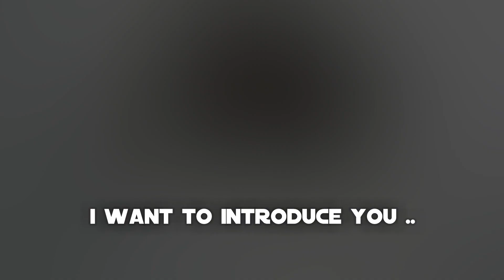I want to introduce you, to Pip !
Some of you maybe already have seen some video's about Pip. But now it's my turn to tell you her real story.

Pip is an Asian Smallclawed otter
that was born in a zoo.
Her mother gave birth to  healthy pups,
But she had only 4 nipples to feed them but
as soon as my collegues and i
found out that she wouldn't make it
without a little help...
I promised to take good care for her,
and took her home.
For almost two weeks,
the only thing she did
was sleep close to me..

we cuddled with her..
played with her..
I teached her how to swim..

Gave her a forever friend,
to sleep with..
to play with..
to be with..
The second chance she deserved !'

Are you in love with Pip?

You can also follow Pip and her friends on
instagram